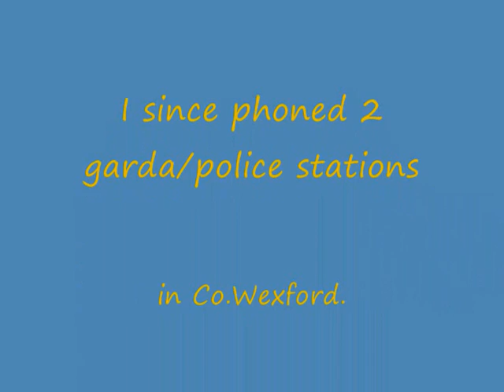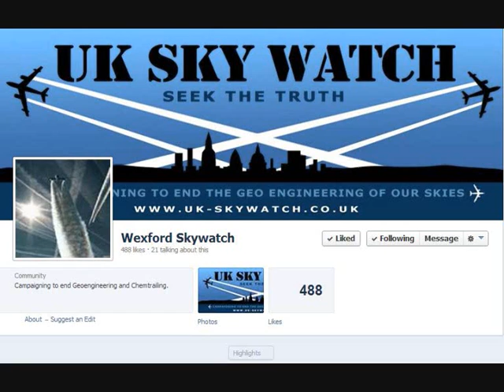Phonecall To Irish Police About Geoengineering 11th Feb 2014.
I made a call to the Garda headquarters to report the crime of Geoengineering. Geoengineering/SRM documents to reference :

Solar Radiation Management Government Initiative.